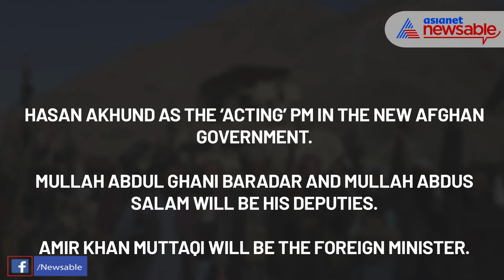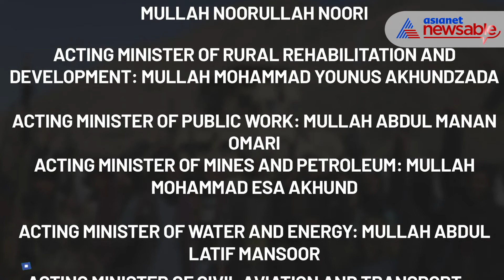Afghanistan: Full List Of Acting Ministers In Taliban's Cabinet | Asianet Newsable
The Taliban included the leader of a U.S.-designated terrorist organization in a new government to formally mark the group's return to power after 20 years of war with America, as the West grapples with whether to recognize the new administration.

Mullah Mohammad Hassan, the little-known head of the Taliban's leadership council, was named as acting prime minister, spokesman Zabihullah Mujahed said at a press conference in Kabul on Tuesday.

Taliban co-founder Mullah Abdul Ghani Baradar, the main public face of the group who signed a peace deal with the Trump administration last year, will serve as his deputy.

Sirajuddin Haqqani, leader of the Haqqani Network who is on the FBI's most wanted list for terrorism, will serve as acting interior minister. That may complicate any moves by the U.S. to cooperate with the Taliban, particularly as President Joe Biden urges the Taliban to cut all ties with terrorist groups.

Here is the list of ministers in the Taliban government.